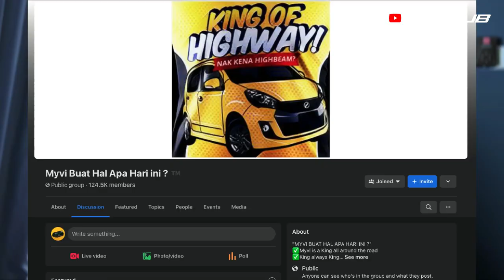BAGAIMANA MYVI DAPAT GELARAN KING OF HIGHWAY?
Ada yang tahu sejarah myvi, ada yang tak tahu sejarah myvi dinobatkan sebagai "king of highway". Nak tahu bagaimana myvi dapat title king? ada cerita dark side dan ada cerita bright side. Jom tonton video ini sampai habis!